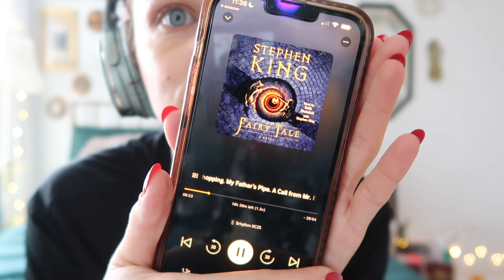a weekend Off-Broadway at Titanique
First Titanique vlog is up :) I hope you enjoy and let me know what else you would like to see! Love you, mean it.

✨ Coaching/Meet and Greets ✨

🧵 Poshmark 🧵

🔸 Mailing Address 🔸

Lindsay Heather Pearce - Titanique
The Daryl Roth Theater
101 E 15th Street
New York, New York
10003

🎵 MUSIC 🎵